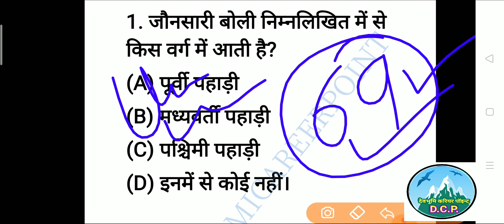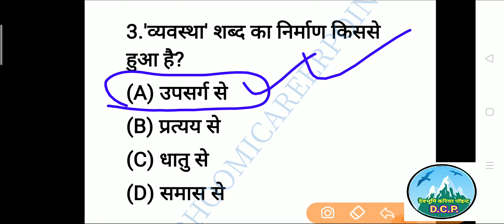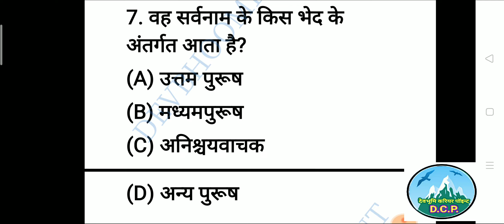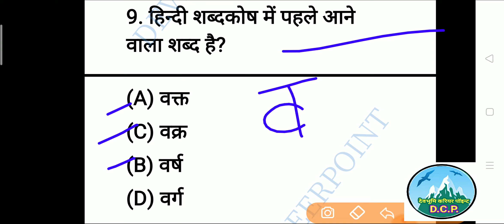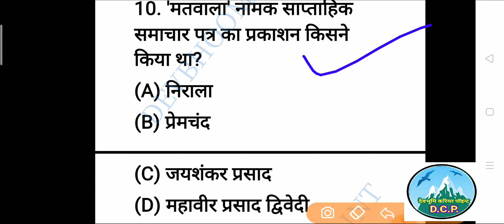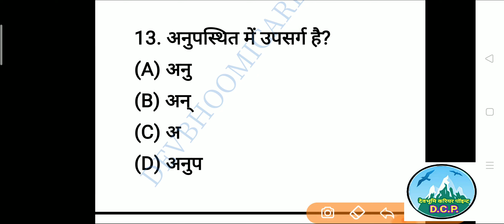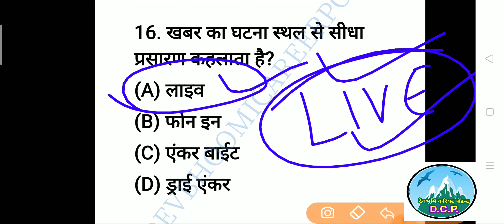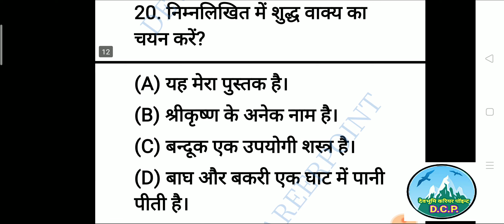Hindi Mcqs,सामान्य हिंदी टेस्ट सीरिज, Hindi forUKSSSC,hindiTest,Samany Hindi test Series,HindiTest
Hindi Mcqs,सामान्य हिंदी टेस्ट सीरिज, Hindi forUKSSSC,hindiTest,Samany Hindi test Series,HindiTest part 69

UttarakhandGktest,उत्तराखंडसामान्यज्ञान,